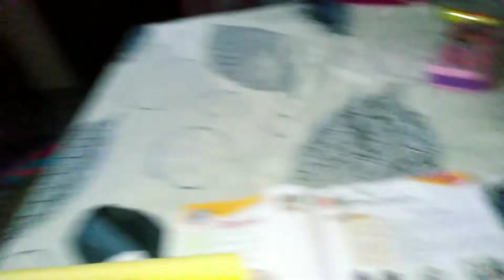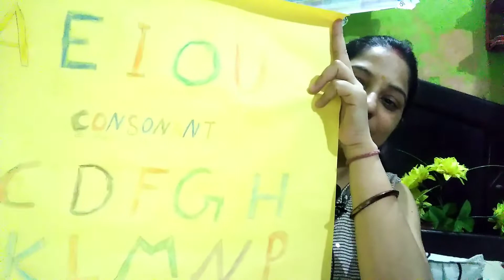Holiday Homework 2022 kab complete hoga Inka ??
Abhiraj ne apna holiday homework Pura nhi Kiya abhi tak .or ab mujhe karwana pad Raha hai uske sath.

Holiday Homework Tips for Summer
Vacations - YouTube

summer vacation essay
summer vacation homework
summer vacation essay in english
10 lines

How can I finish my holiday homework?
How do I start my holiday homework?
Is holiday homework necessary?
What is the point of holiday homework?

2022